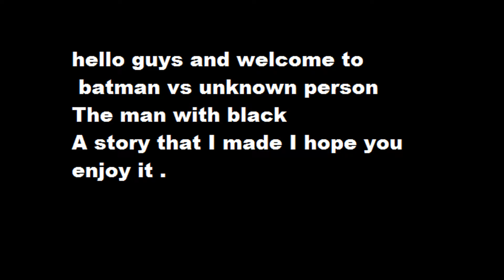Batman vs The Unknown person The man with black - comic version part 1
This is a story I made about A man murder a innocent person batman see a man with a black suit running. see the video to know the full story. The story is a comic version.